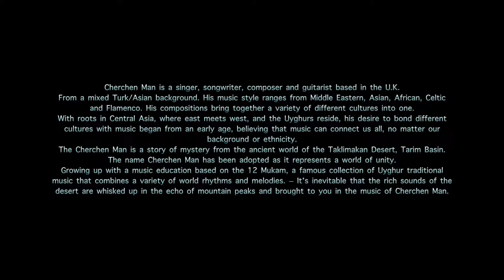Cherchen Man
Cherchen Man -- World Musician and Guitarist.
Cherchen Man is a singer, songwriter, composer and guitarist based in the U.K.
From a mixed Turk/Asian background. His music style ranges from Middle Eastern, Asian, African, Celtic and Flamenco. His compositions bring together a variety of different cultures into one.
With roots in Central Asia, where east meets west, and the Uyghurs reside, his desire to bond different cultures with music began from an early age, believing that music can connect us all, no matter our background or ethnicity.
The Cherchen Man is a story of mystery from the ancient world of the Taklimakan Desert, Tarim Basin. The name Cherchen Man has been adopted as it represents a world of unity.
Growing up with a music education based on the 12 Mukam, a famous collection of Uyghur traditional music that combines a variety of world rhythms and melodies. -- It's inevitable that the rich sounds of the desert are whisked up in the echo of mountain peaks and brought to you in the music of Cherchen Man.